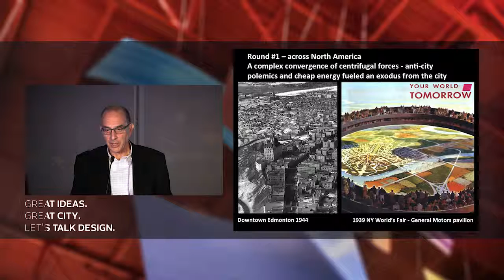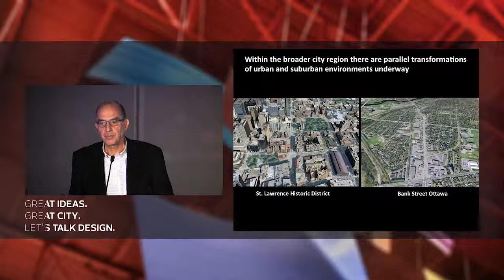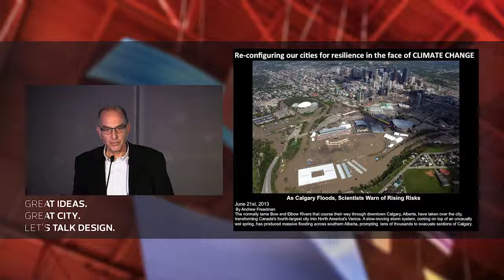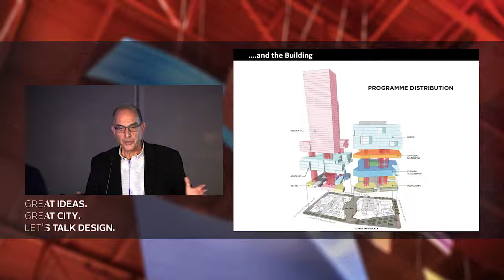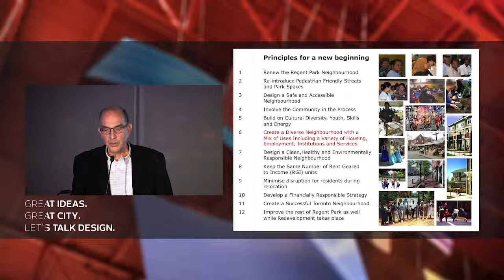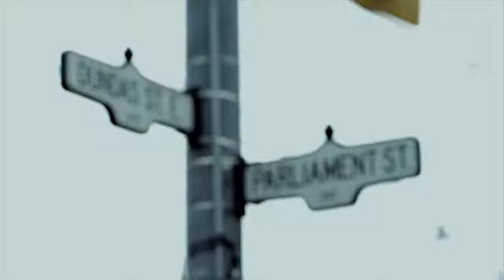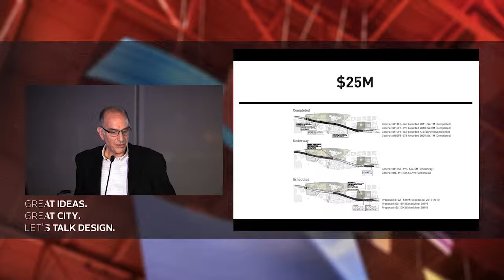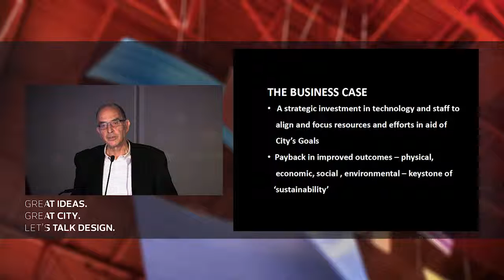Let’s Talk Design - Keynote - Part 2 of 3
Let’s Talk Design was held on November 26th, 2015. It was the second installment in the City of Edmonton’s Great Ideas. Great City. speaker series which invites Edmontonians to explore inspiring ideas that help shape a great city. Our keynote speaker was Ken Greenberg, author of Walking Home: The Life Lessons of a City Builder. He is a recognized and respected voice among urbanists, planners, designers and the public and former Director of Urban Design and Architecture for the City of Toronto.